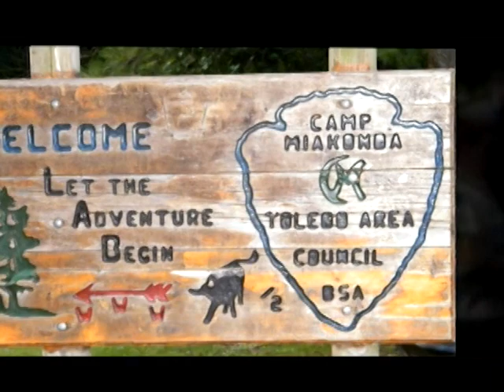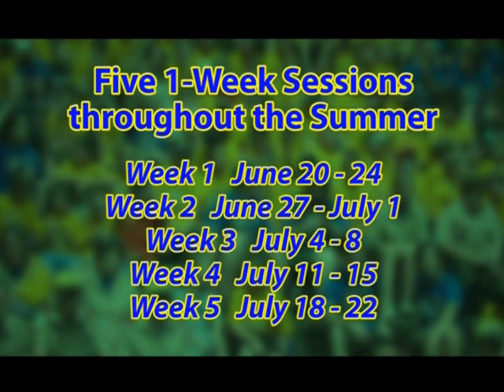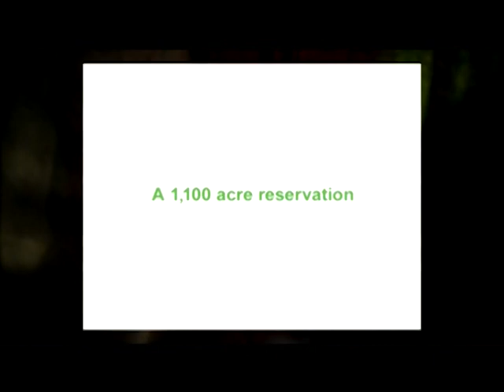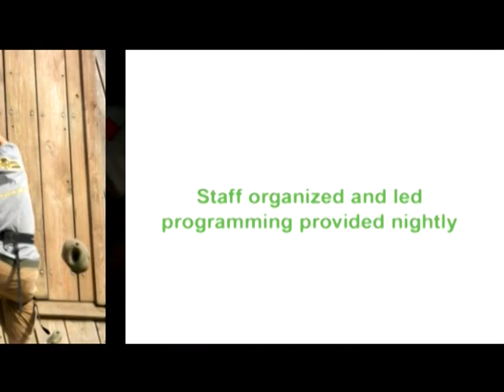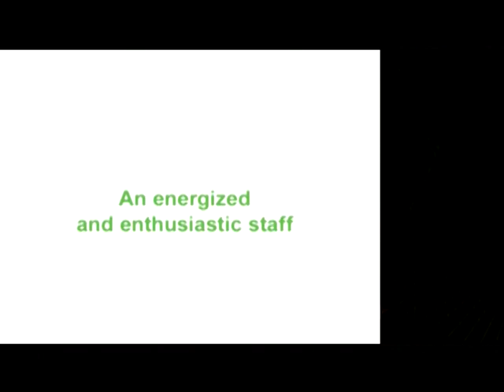Camp Miakonda Cub Day Camp Promotional Video